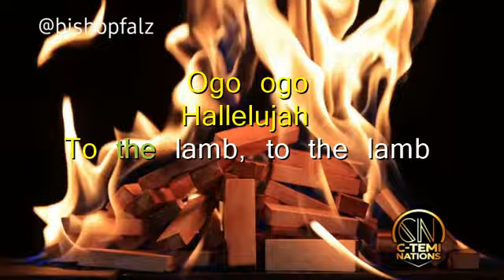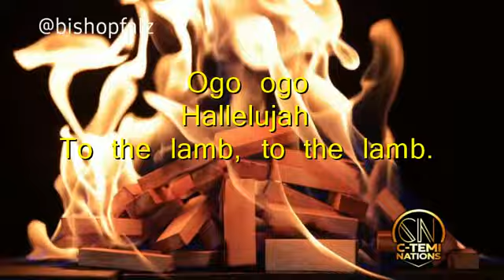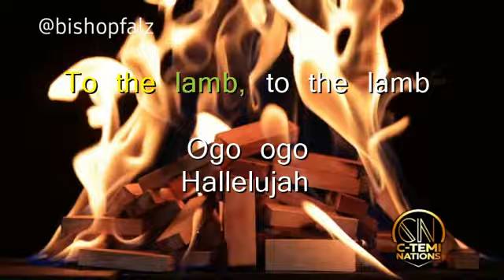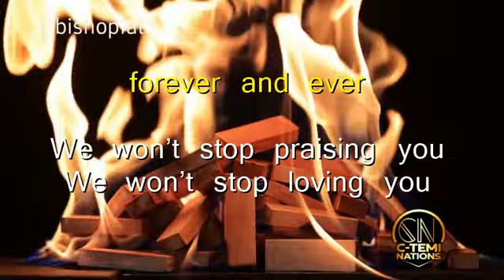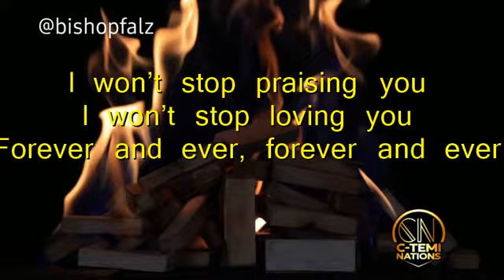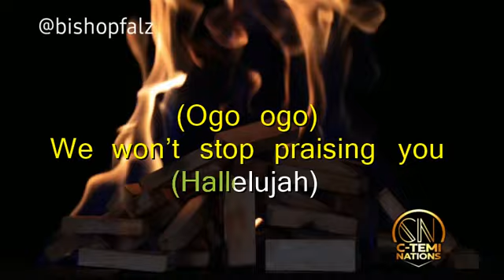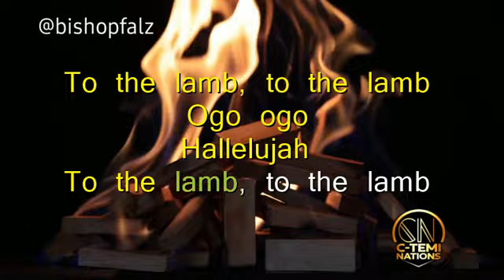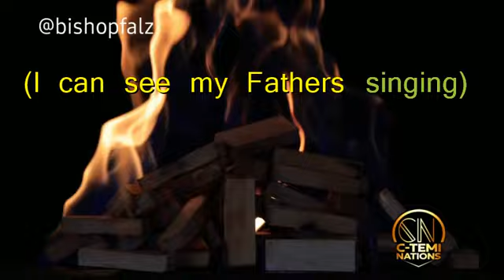Dunsin Oyekan Ft Theophilus Sunday - Ogo - Lyrics video